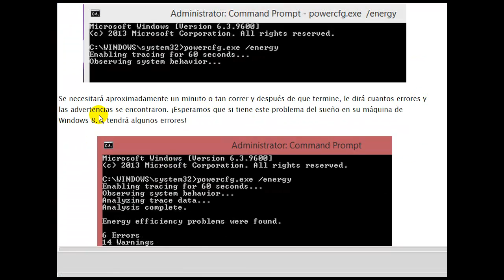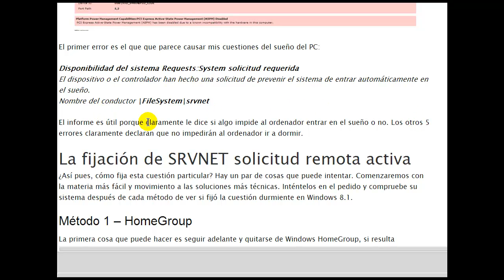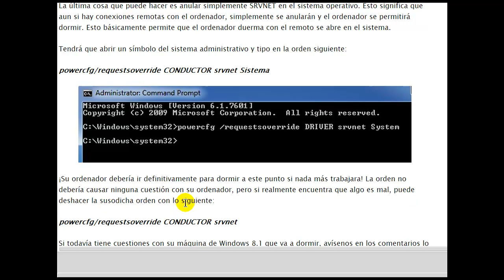Guía de solución último para Windows 8.1 que no se puede dormir or imbernar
Antes, había escrito un artículo sobre Windows 7 que no va a dormir el modo correctamente. Uno creería que este problema se fijaría en la última versión del sistema operativo Windows: Windows 8.1 Lamentablemente, no es así. Realmente, parece que es una nueva cuestión con Windows 8.1. El problema se fijó en Windows 7 en su mayor parte y nunca me topé con esta cuestión en Windows 8.

¡Sin embargo, una vez que mejoré a Windows 8.1, el ordenador simplemente no dormiría! Ahora déjeme clarificar un poco. El ordenador irá al sueño si a mano presiono el botón Power (lo tengo juego de modo que el botón de poder ponga el ordenador para dormir) o elija la opción del Sueño pasando por la barra de Encantos.